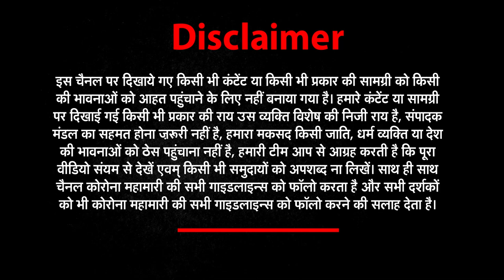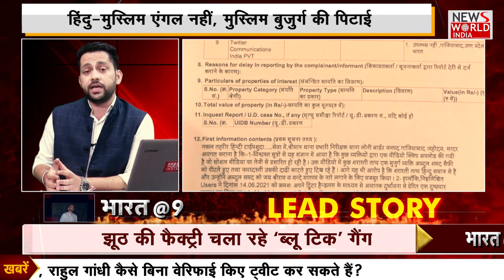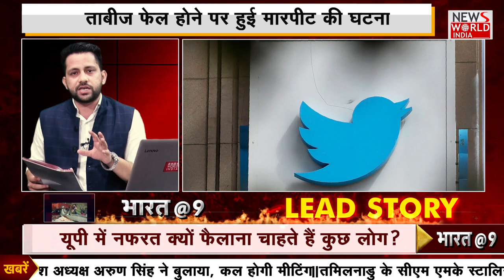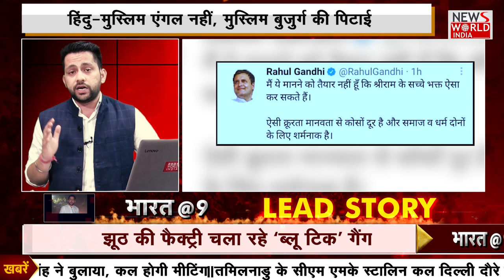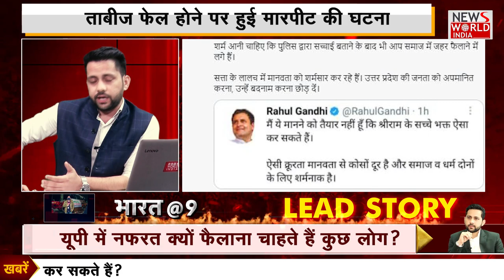Ghaziabad Viral Video का सच, 'अफवाह गैंग' पर 'प्रहार' । Loni Incident Truth । Hindu-Muslim। Bharat@9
About This Video ► Twitter, several journalists and Congress leaders have been named in an FIR (first information report) in Uttar Pradesh's Ghaziabad over "provoking communal sentiments" after an elderly Muslim man alleged that he was assaulted on June 5. While the man, Abdul Samad, claimed in a video that his beard was cut off and he was forced to chant "Vande Matram" and "Jai Shri Ram" after the accused took him away to a forested area and locked him up in a hut, police have ruled out any "communal angle".